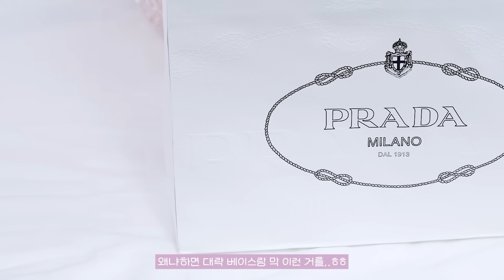👝파우치 털기 완전판! 봄웜&여름쿨&가을웜&겨울쿨 파우치 털기 몰아보기🖤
🕑 타임라인
00:00 가을 뮤트
24:18 겨울 다크
46:51 봄 라이트
01:09:15 여름 라이트